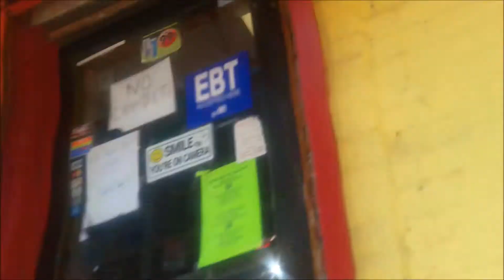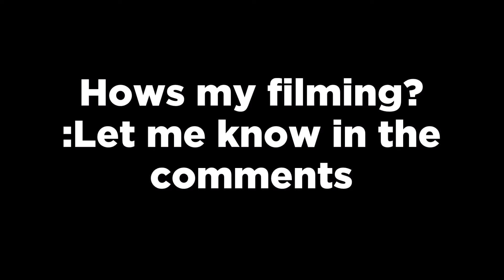Same Squad New Tricks ( Finesse Tshirts Dropped )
~25+ Likes ?~

Hey guys Mally here with a brand new video hope you enjoyed...
If you did enjoy make sure to Like this video for MORE

Skype: live:malakai32000